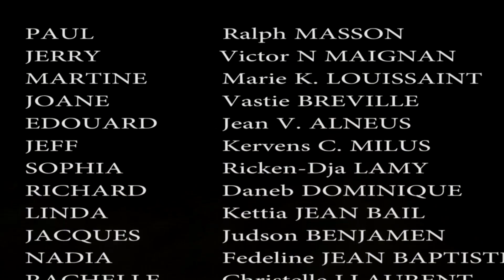COMBINE PART 34. ANN SWIV SAK PRAL PASE SOU CHANNEL WILMIX PROD LA.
MEN YON COMBINE NOU POTE POU OU. ANN SWIV SAK PRAL PASE A.